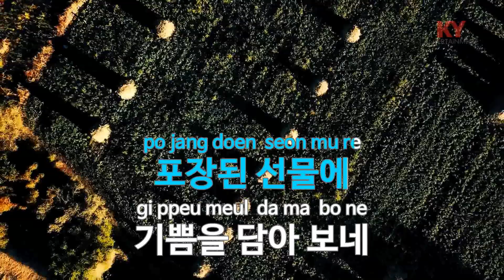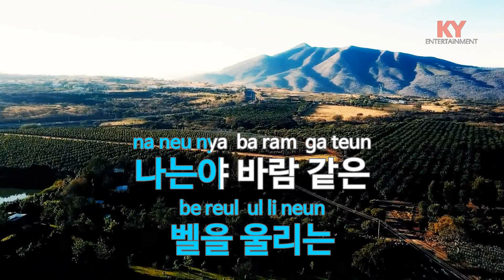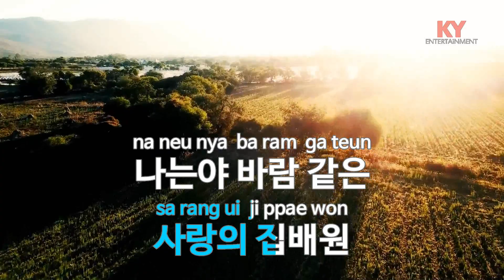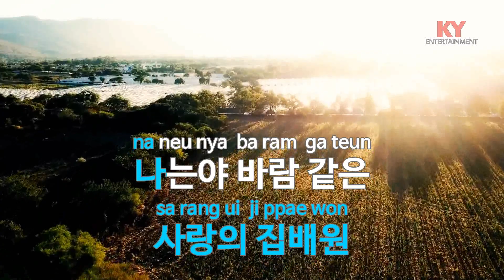[KY ENTERTAINMENT] 사랑의 집배원 - 김용남 (KY.91727) / KY Karaoke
★ 곡 정보 ★
번호 : 91727
제목 : 사랑의 집배원
가수 : 김용남
작사 : 박주곤
작곡 : 차화석

Copyrightⓒkeumyoung